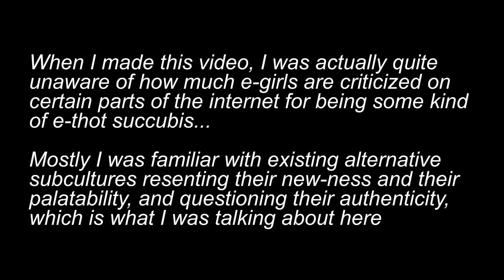Am I an egirl 😳👉👈 or am I a punk 👩‍🎤🔪?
A note in defense of e-girls and a pondering about my place in the punk scene - chatting about music, style, ideology.